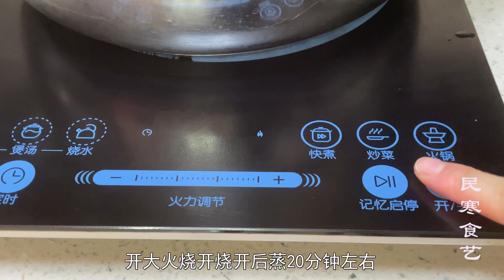入秋后要多吃鱼，教你懒人做法，不油炸不水煮，用料简单味道足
Chinese  Recipe

【猪肉 牛肉 羊肉，五花肉系列🥩】
【饼类，可当早餐🥟】
【素食主义者🥒】
【糕点、甜食类🎂】
【主食类🍝】
【自制零食系列🍟】
【海鲜类🦐】
【鸡鸭鱼肉系列🍖】
【秘制羹汤类🥧】
【凉菜系列👻】
【自制酱类，超下饭】
【分享小技巧】